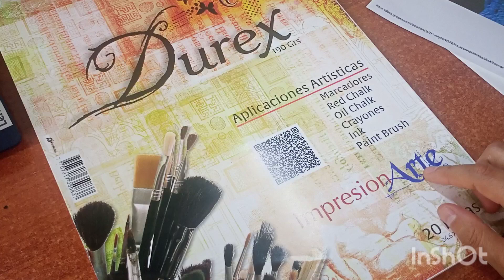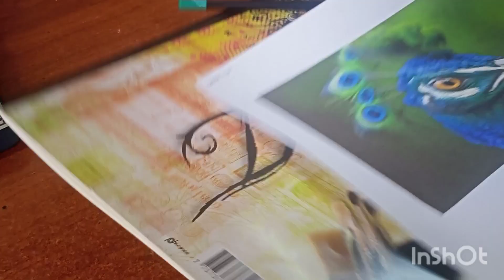Dibujo y colores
colores " faber-Castell"

compartir 😍👋